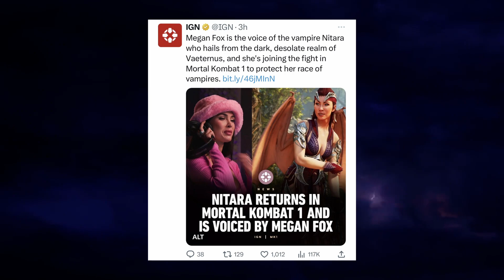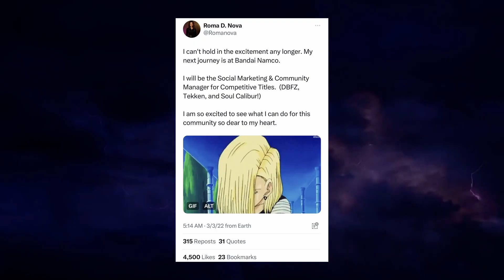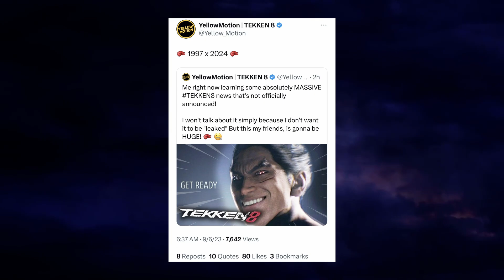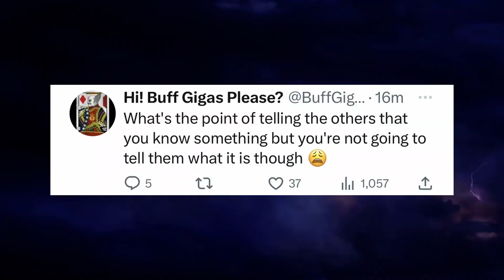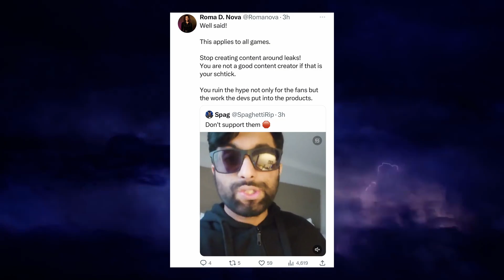YellowMotion Tease "MASSIVE" Reveal and Gets Backlash + Tekken 8 Community Manger Steps Down